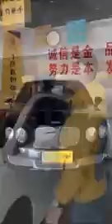Jangan Memandang rendah hanya karena penampilan seseorang